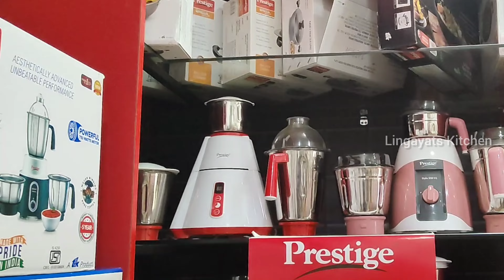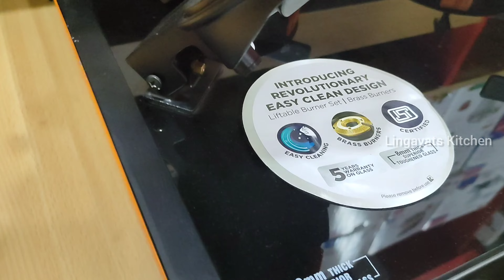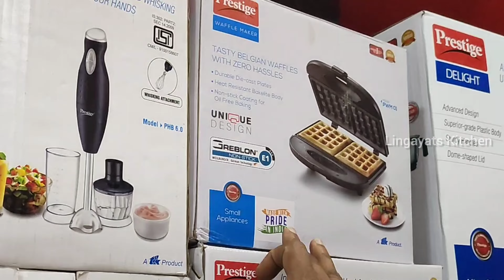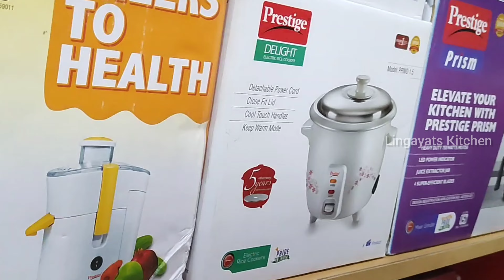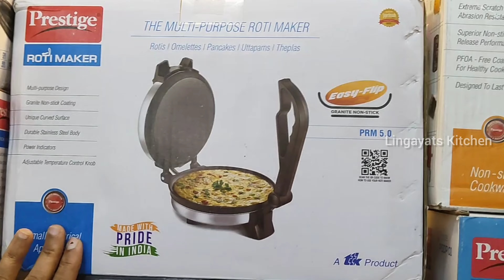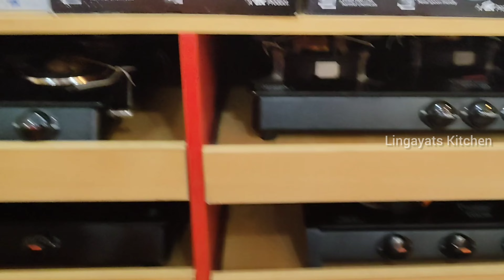ನಿಮ್ಮ ಮನೆಯ ಹಳೆ ಕುಕ್ಕರ್ ಕೊಟ್ಟು ಹೊಸದನ್ನು ಖರೀದಿಸಿ||ಕ್ಯಾಸ್ಟ್ ಐರನ್ ತವಾ ಕಡಾಯಿ|| Discount & Exchange offer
This video is about kitchen related products like cookers, toastmaker, mixer, cast iron dosa tava & many more

Address:

KAMAL APPLIANCES
#123, 50 Feet Road,
Hanumanth nagar,
Bangalore-560 01

Phone :
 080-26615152